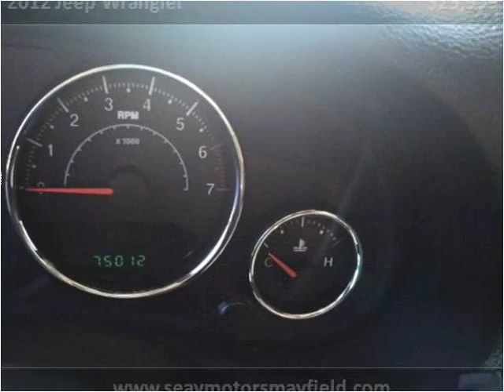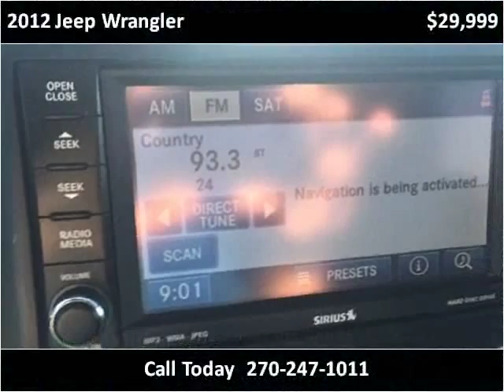2012 Jeep Wrangler Used Cars Mayfield KY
This 2012 Jeep Wrangler is available from Seay Motors - Mayfield.